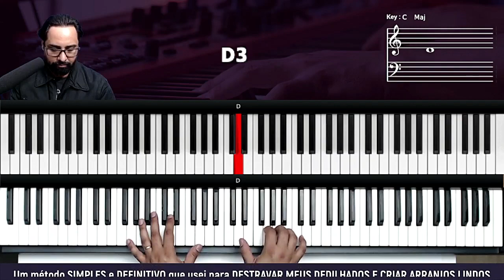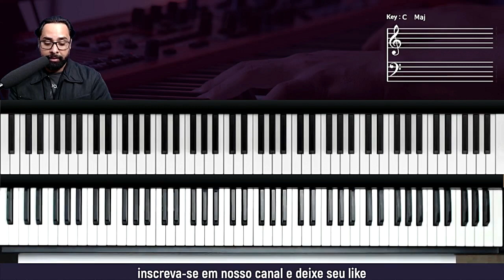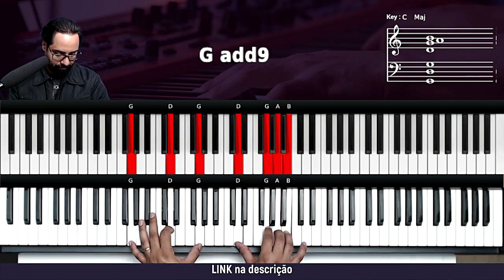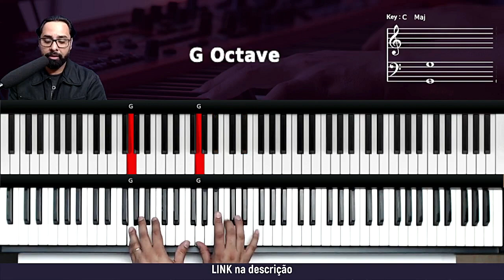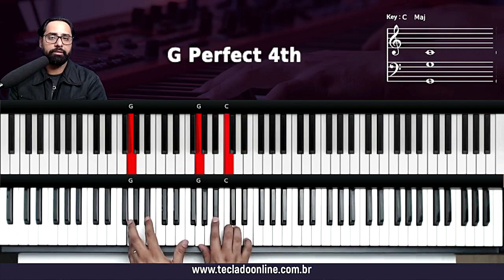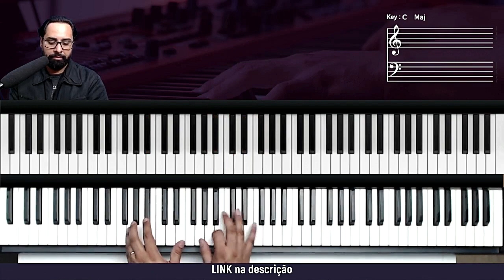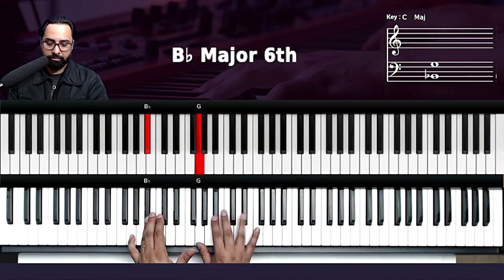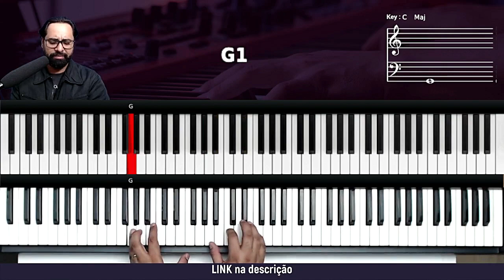Aprenda a Tocar "Te Louvarei" do Toque no Altar no Teclado - Tutorial Completo! 🎹🎶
Bem-vindo à nossa empolgante aula de teclado! Hoje, vamos desvendar cada nota e acorde da poderosa música "Te Louvarei" do Toque no Altar 🌟

🎓 O que você vai aprender:

    Acordes fundamentais para reproduzir a intensidade desta canção memorável.
    Técnicas de dedilhado que trazem vida à melodia no teclado.
    Dicas práticas para expressar a paixão e devoção durante a execução.

🚀 Curso Completo de Teclado Online:
Deseja aprimorar suas habilidades musicais ainda mais? Confira nosso Curso Online de Teclado para uma aprendizagem abrangente e personalizada